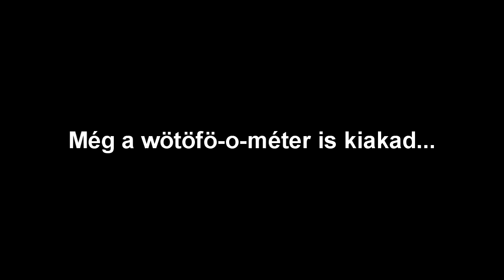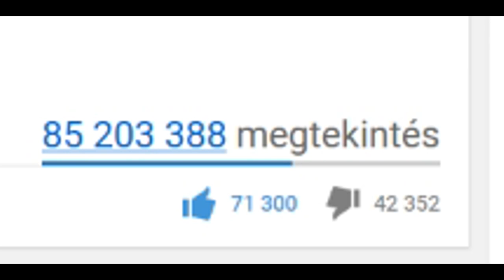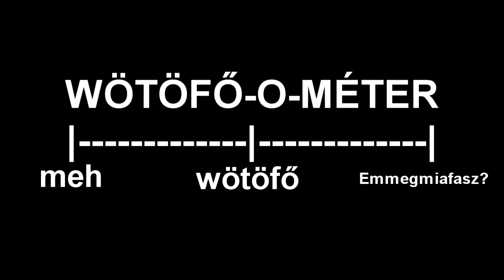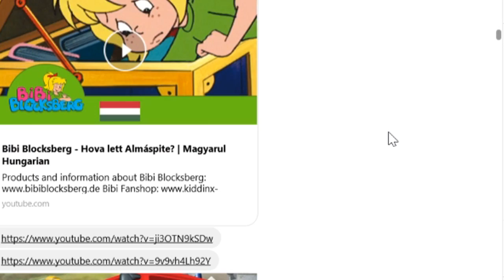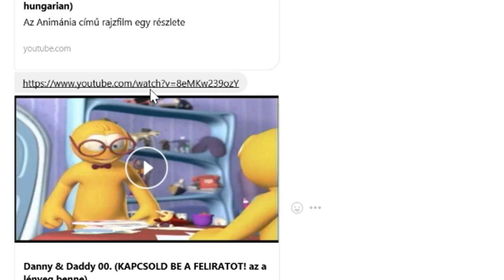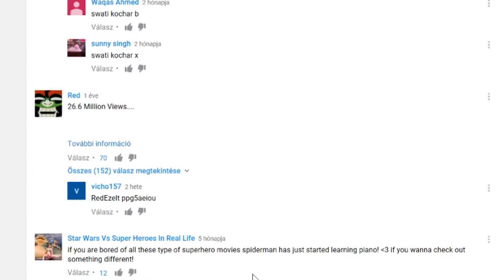Furcsa gyerekeknek készült videók | Rejtélyek nyomában